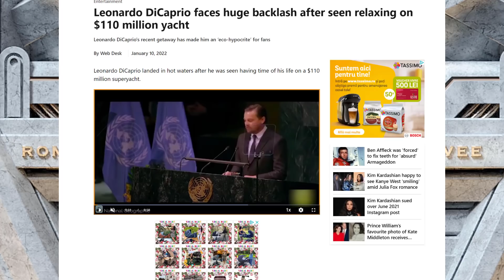Harrison Ford lectures you on how to vote